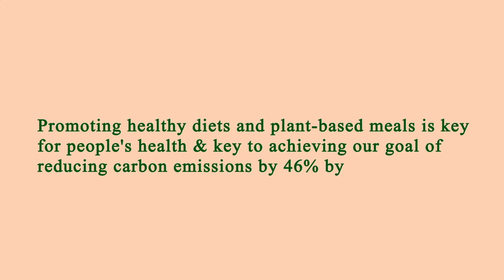Area Restaurant Near Me Los Angeles 90034 CA, Los Angeles County, California, United States